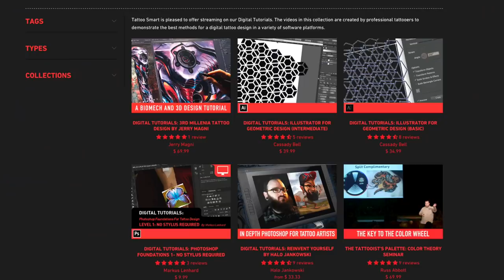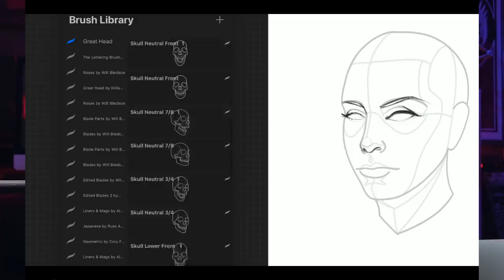BOOKS CLOSED Podcast - Ep 021 - Shawn Barber, Matthew Knopp, Beau Brady, Robert Ryan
This episode features a group panel of tattooers Shawn Barber, Matthew Knopp, Beau Brady and Robert Ryan discussing tattoo TV shows, internet fundraisers, elite Yelpers and more!

BOOKS CLOSED is hosted by Andrew Stortz (@andrewstortz)

All music by SAKURA @sakura.beatz

Books Closed Voicemail Line: (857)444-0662

The full VIDEO version of this episode can be viewed on YOUTUBE

Tattoo Smart is a marketplace for forward-thinking tools to tattooers, artists, and designers, empowering them to learn new digital skills and improve their design workflows. They collaborate with tattooers to create brush sets for Procreate and Clip Studio Paint, reference eBooks, digital color tools like the Abbott Color Wheel, and design and software tutorials.

Create a more sanitary work space by replacing cloth pillows with a pillow designed with the needs of tattooers and their customers in mind. Each 10.5 x 20 Inch pillow is covered in a soft yet durable antibacterial vinyl with polyfill stuffing to provide firm yet cushioned support.